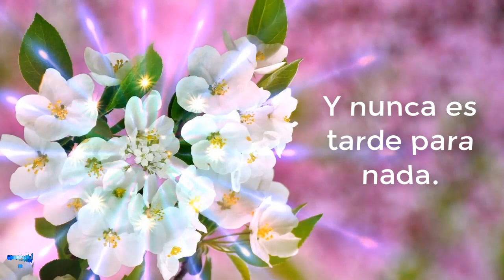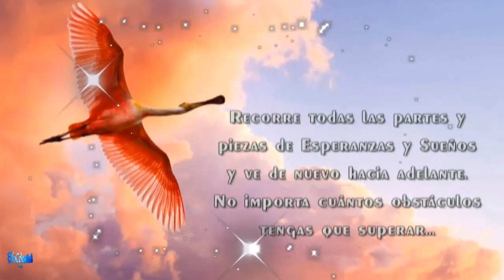EL MENSAJE DEL PAJARO.💌...CANTA Y SE FELIZ..ヅ ツ ッ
El pájaro no canta porque es feliz, es feliz porque canta"...
Vive, disfruta, sonríe; y no porque estés feliz. Sino qué estás feliz por que lo haces.
✔️ Porque vives!
✔️ Porque disfrutas lo que haces!
✔️ Porqué sonríes!
Porqué  te enfrentas y actúas cada día con actitud positiva!
Lo mismo pasa cuando te deprimes, te preocupas, te angustias; empiezas a sentirte triste, melancólico, bloqueado.
"El Comportamiento cambia el Sentimiento. El Sentimiento cambia el Comportamiento."
Aunque tú te deprimas, si empiezasa actuar como si fueras feliz, acabarás sintiéndose feliz, y por lo tanto lo será. ..
Generalmente esperamos a ser felices para cantar (mostrar una actitud positiva) cuando justamente debería ser todo lo contrario, tener una actitud positiva en momentos de desdicha. Sólo cuando somos nosotros mismos y lo manifestamos normalmente podremos abandonar la pena.

Lo único que te llevas de esta vida es lo que vives... Así que vive todo lo que te quieras llevar...
El pájaro es feliz porque canta”; él, si está triste o preocupado, no deja a mañana para cantar. ¡No lo olviden!..
...BENDICIONES..
. (¯`v´¯)♥